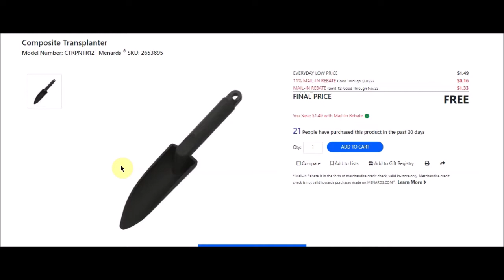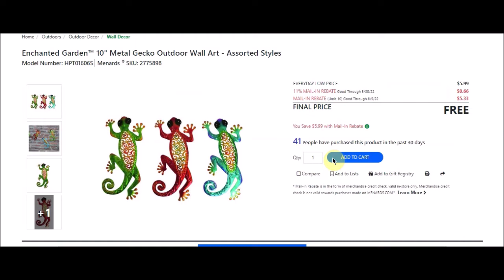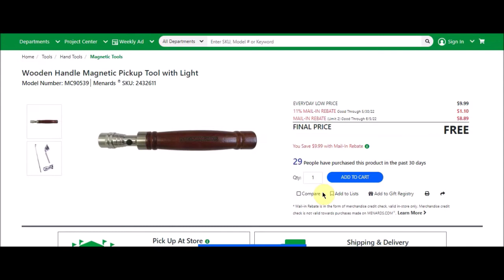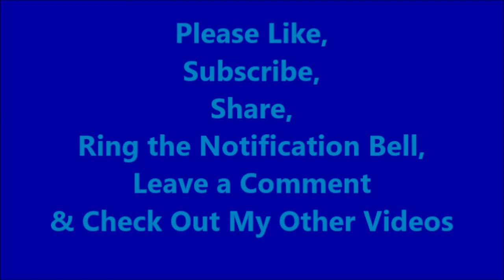Menards 11% OFF Everything! Free After Rebates, Deals, and Sale Ad 05.25.2022-06.05.2022 Stock Prep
Composite Hand Trowel
Menards SKU: 2653882
Composite Transplanter
Menards SKU: 2653895
Composite Cultivator
Menards SKU: 2653905
EVERYDAY LOW PRICE $1.49
11% MAIL-IN REBATE 16¢
MAIL-IN REBATE (Limit 12) $1.33
FINAL PRICE FREE
***Was getting rebate 12 of each tool so make sure you're getting rebates***

Ultra Hardware Heavy Duty Polished Brass Chain Door Guard
Menards SKU: 4316000
Ultra Hardware Heavy Duty Satin Nickel Chain Door Guard
Menards SKU: 4316002
Ultra Hardware Heavy Duty Oil Rubbed Bronze Chain Door Guard
Menards SKU: 4316004
EVERYDAY LOW PRICE $3.99
11% MAIL-IN REBATE 44¢
MAIL-IN REBATE (No Limit) $3.55
FINAL PRICE FREE

Enchanted Garden 10" Metal Gecko Outdoor Wall Art - Assorted Styles
Menards SKU: 2775898
EVERYDAY LOW PRICE $5.99
11% MAIL-IN REBATE 66¢
MAIL-IN REBATE (Limit 10) $5.33
FINAL PRICE FREE

Wooden Handle Magnetic Pickup Tool with Light
Menards SKU: 2432611
EVERYDAY LOW PRICE $9.99
11% MAIL-IN REBATE $1.10
MAIL-IN REBATE (Limit 2) $8.89
FINAL PRICE FREE